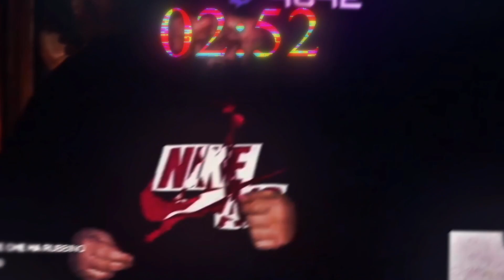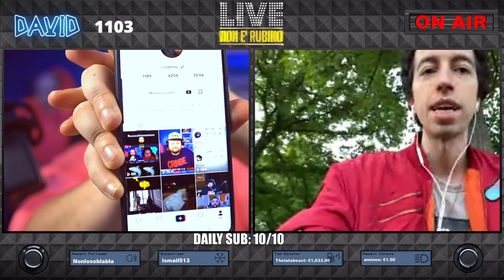JUMBODRILLO che DEVASTA KOKESHI!!!!!! *Intervista completa*